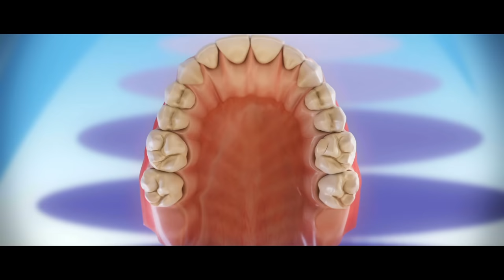Orthodontic devices - Palatal expander and headgear ©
The headgear and the palatal expander are two types of orthodontics that may be used in patients who have not developed the maxilla correctly.

In this 3D animation from Clínica Médico Dental Pardiñas we talk about these two types of orthodontic devices.

The palatal expander serves to open the palatal suture before it consolidates over age 16 in patients with a narrow maxilla. That is, it is used to expand the palate in those patients whose palate is too narrow and before they have completed their growing age.

In cases of jaws that are not very developed with respect to the mandible, the extraoral traction mask or headgear is also used. This facial mask is used to pull the jaw in case it is underdeveloped in patients who have not finished their growth phase. With the extraoral traction mask it is possible to correct and achieve a correct relationship of the maxilla with respect to the mandible.